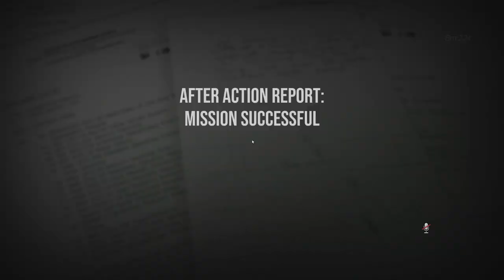Six Days In Fallujah - Apartment Building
05:33 enemy in sight, but I did not shoot it